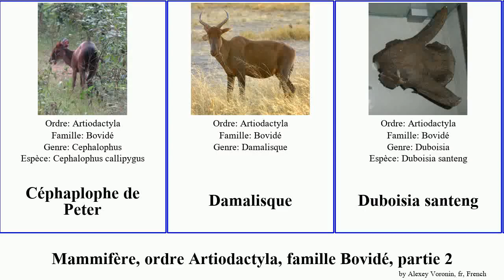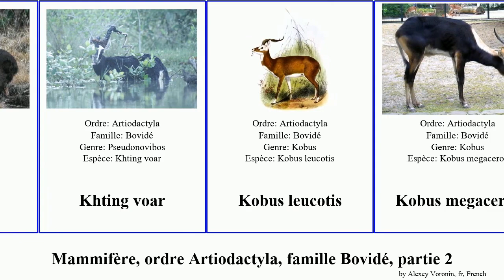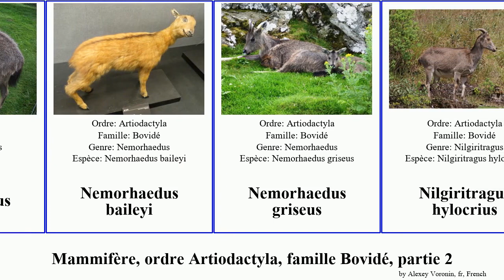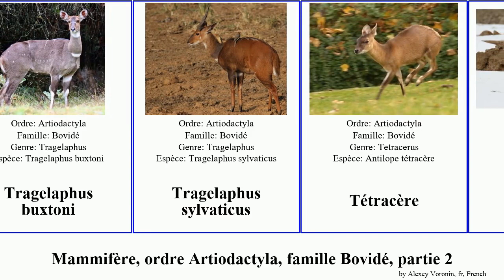Mammifère, ordre Artiodactyla, famille Bovidé, partie 2 gazelle noir mammal bleu yak griseus Kobus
mammifère ordre Artiodactyla, famille Bovidé, partie 2.
mammal of Order Artiodactyla Family Bovidae, Part 2, language: fr.

Céphaplophe de Peter
Damalisque
Duboisia santeng
Gaur
Gazella rufifrons
Gazella à goître
gazelle
Gazelle de Soemmerring
Gazelle de Cuvier
Gazelle de L'Inde
Gazelle de Thomson
Gazelle Leptocère
Gnou bleu
Gnou noir
Goral À Queue Longue
Guib harnaché
Hippotraginae
Hippotrague
Hippotrague Noir Géant
Hippotragus leucophaeus
Jharal
Khting voar
Kobus leucotis
Kobus megaceros
Kobus venterae
Madoqua
Mouflon de Dall
Mouflon Pachycère
Mouflon Vrai
Nemorhaedus
Nemorhaedus baileyi
Nemorhaedus griseus
Nilgiritragus hylocrius
Nyala
Oreamnos harringtoni
Oryx beisa callotis
Oréotrague
Ourébi
Ovis nivicola
Pelea capreolus
Pseudois nayaur
Pseudois schaeferi
Redunca
Sassabi
Springbok
Symbos cavifrons
Tahr
Takin
Taurotragus derbianus
Topi
Tragelaphus buxtoni
Tragelaphus sylvaticus
Tétracère
Urial
yak
Éland